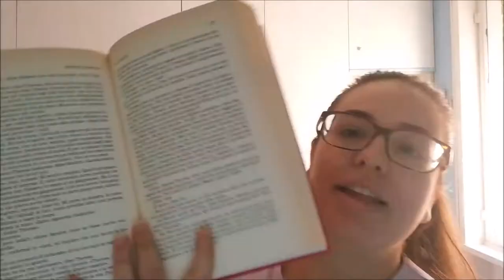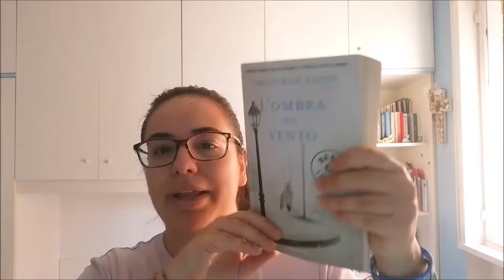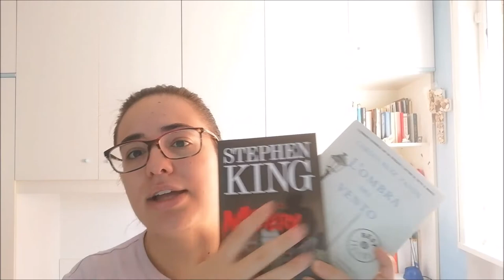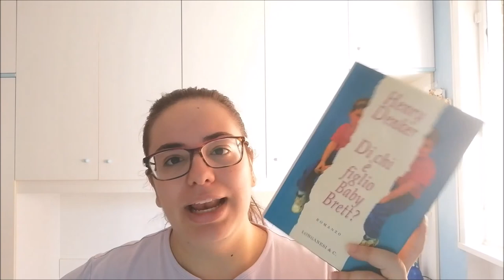LIBRI CHE VORREI LEGGERE DA SEMPRE //Ylenia\\